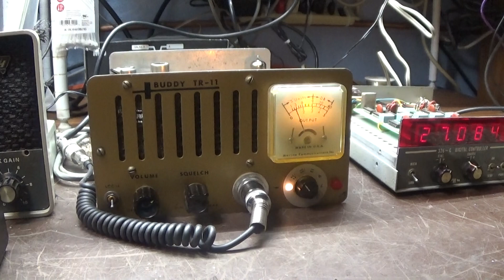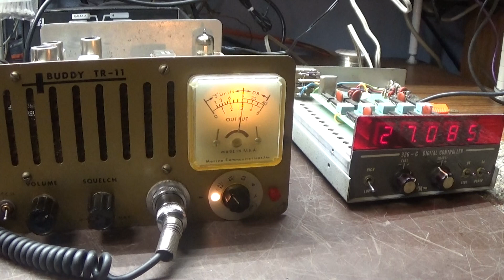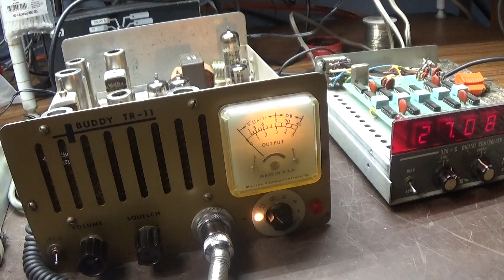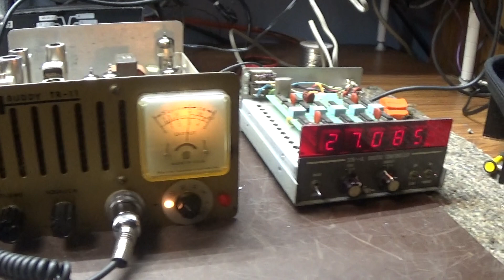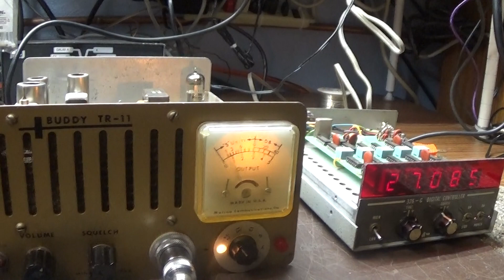very rare Marina Buddy TR-11 early 10 channel tube type CB radio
A gift from my CB friend Dave. Thanks. Got the Marina Buddy TR-11 up and running. It is a 10 channel very early tube type CB radio. I can't find any info on it anywhere. Had to reverse engineer it a little to get it going. It has the same Mic plug as Demco radios but was wired different. I rewired it so it fits Demco. Also this radio does not have an internal power supply. The 11 pin octal socket had pins for 12vac filament and HV coming in, so I robbed a parts chassis a Gemtronix GT-5000 I had laying around of the transformer and put it and the rest of the power supply components needed in a Yaesu phone patch speaker I had laying around. It has 10 channels but only 5 are populated (and one of those has a bad crystal too). Uses separate transmit and receive crystals for each channel. 8mhz through a doubler on receive and 24mhz crystals Since there is no activity on those channels and I pretty much use 11, I hooked it to a Glen VFO and now it can go about 60 up and 20 down on the VFO, The Glen does drift until it warms up, takes about 1/2 hour. Last I hooked a speech processor to it and this thing keys 7 swings to 14 average and 25 peak. Not bad for a 50 year old early tuber.
  Someone recently asked me about the power supply voltages and pinout on this radio. I cannot find who asked, so I am posting it here:
  There is an 8 Pin Octal plug on the back of the radio, the pinout from the power supply to the radio is:
1. 12VAC
2. Ground
3. NC (not connected)
4. 275DC In
5. 120ac to on/off switch
6. 120ac from on off switch
7. NC
8. NC

Hence the 120ac from pins 5 and 6 turn the external power supply on
The power supply then only provides 2 voltages to the radio, 12vac on pin 1, and 275 DC on pin 4.